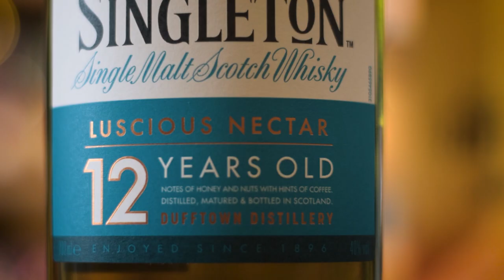Drinking in Cebu is Made Possible By These Two | Keeta PH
From Tiger Beer to top-shelf spirits, Sugbo Wine takes pride in being one of the biggest go-to sources for liquid happiness for more than a decade 🥂 Let's give a toast to the people who make drinking so much easier in Cebu.

Let's not stop there. Partners Charlton and Catherine Seniedo also share tips on the best spirits for dads this Father's Day.

Photo: Adrian Agpasa
Video: Dave Domingo